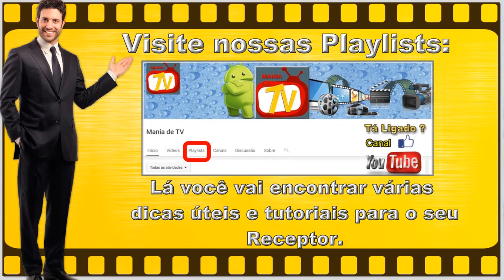NOVA ATUALIZAÇÃO / NUEVA ACTUALIZACIÓN (ATT) CINEBOX OPTIMO X - ABRIL DE 2017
O QUE MUDA:

IPTV NORMAL

VOD NORMAL